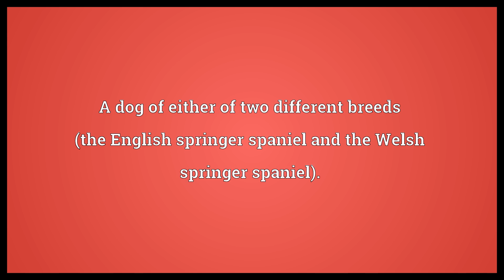Springer spaniel Meaning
Video shows what springer spaniel means. A dog of either of two different breeds (the English springer spaniel and the Welsh springer spaniel).. springer spaniel synonyms: springer.  Springer spaniel Meaning. How to pronounce, definition audio dictionary. How to say springer spaniel. Powered by MaryTTS, Wiktionary